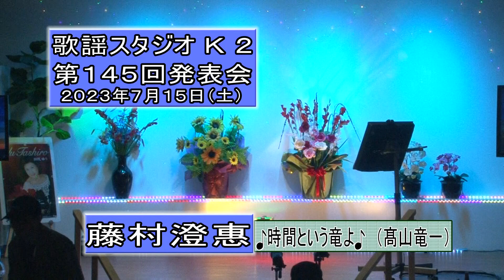02.藤村澄惠 時間という竜よ を歌う 第１４5 回歌謡スタジオK2発表会令和５年７月１５日（土）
02.藤村澄惠　時間という竜よ　を歌う　第１４5 回歌謡スタジオK2発表会令和５年７月１５日（土）